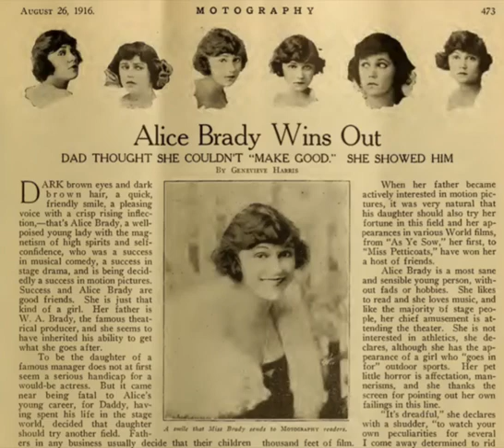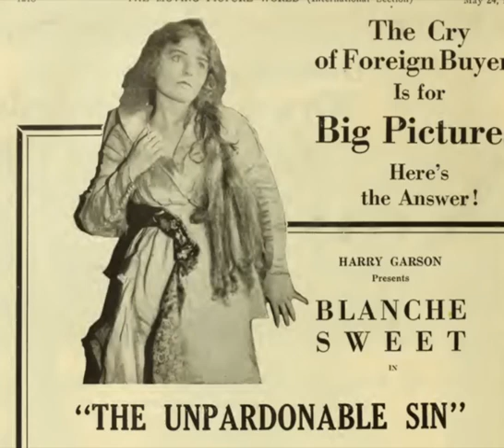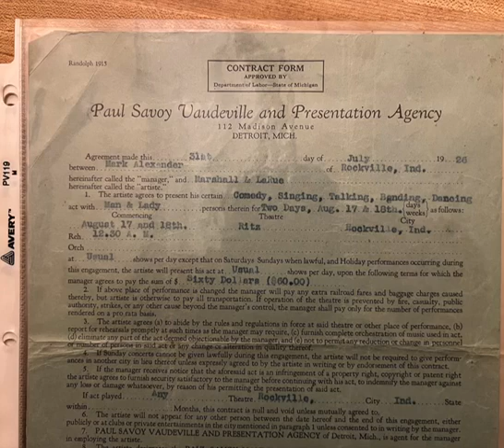"Blue Grass Blues" Al Siegel's Orchestra 1924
Here is a good old one from 1924.